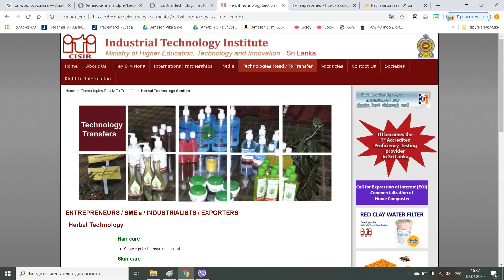කාර්මික තාක්ෂණ ආයතනය